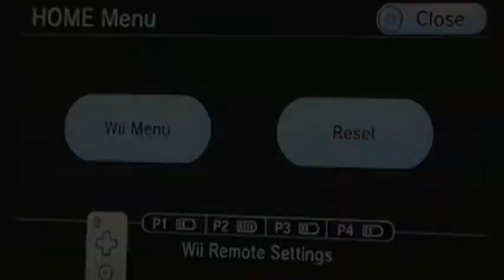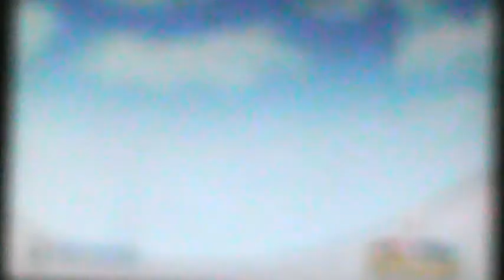Taj & Friends Play: Mario & Sonic at the Olympic Games Part 3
TajMahal Gaming
Mario & Sonic at the Olympic Games
Episode #3: More jumping
Circuit Mode
The Jupiter Circuit
Characters:
Me-Tails
TQ-Yoshi
Lucky-Knuckles
DeFresh-Peach